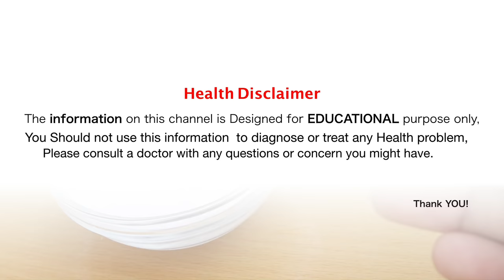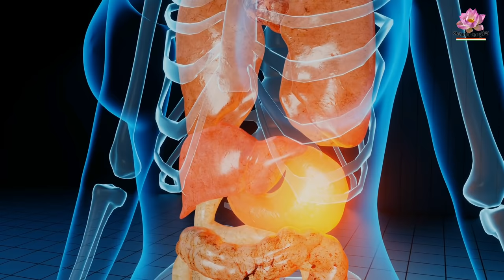5 मिनट : भयंकर पेट दर्द तुरंत ठीक | pet dard ka ilaj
5 मिनट : भयंकर पेट दर्द तुरंत ठीक | pet dard ka ilaj